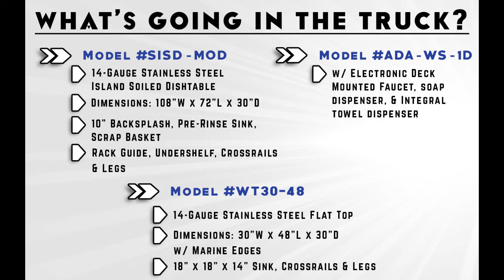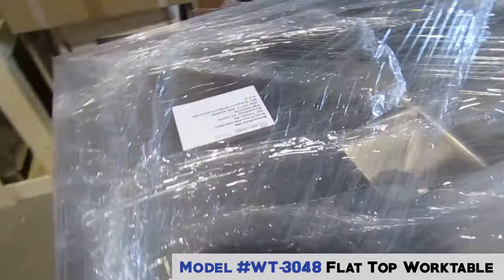IMC Teddy Factory Spotlight - Packing Up a 9 Ft Custom Dishtable + Other Items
Large stainless steel pieces can be beautiful, but they require proper handling & the shipping team at IMC/Teddy is ready for the challenge.

Check out this latest video of a giant 9 ft island dishtable being loaded up for delivery to our customer. With patience & perseverance, the shipping team aims for success. Please enjoy.